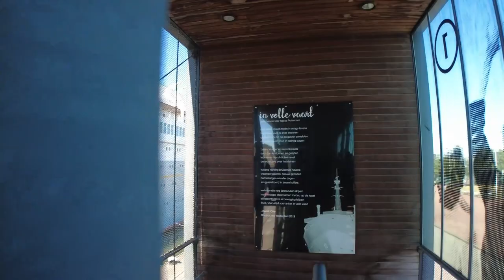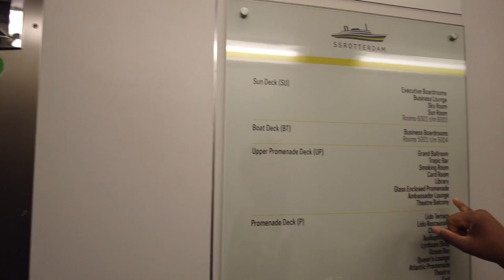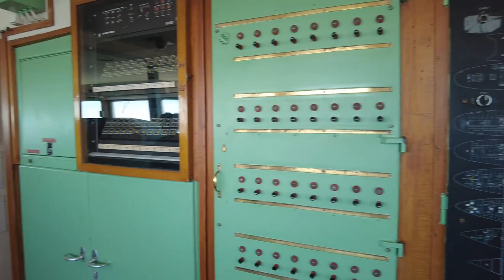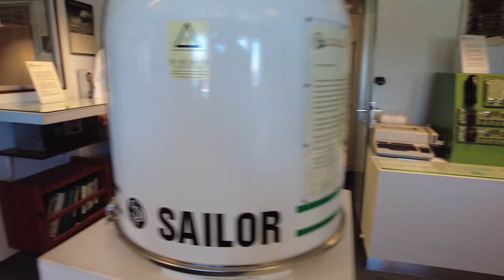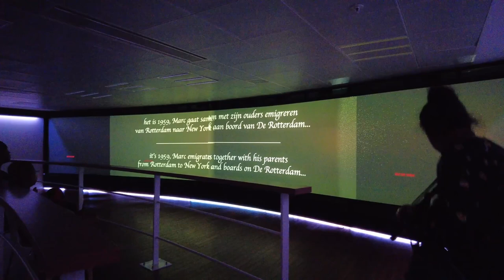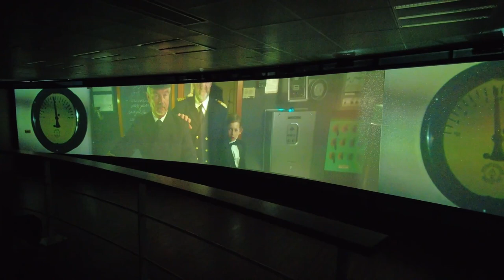SS Rotterdam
The fifth SS Rotterdam, also known as "The Grande Dame", is a former ocean liner and cruise ship, and has been a hotel ship in Rotterdam, Netherlands since 2010. She was launched by Queen Juliana of the Netherlands in a gala ceremony on 13 September 1958, and was completed the following summer.

The Rotterdam was the last great Dutch "ship of state", employing the finest artisans from the Netherlands in her construction and fitting out process.[2] Her career spanned forty-one years. She sailed from 1959 until her final retirement in September 2000.